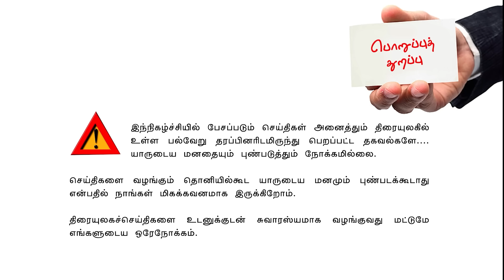Valai Pechu | பிக்பாஸ் சீசன்7 கமலின் சம்பளம் | Video #2241 | 8th Sep 2023